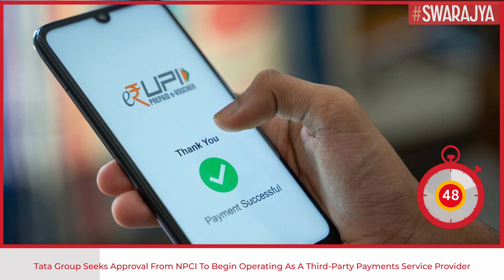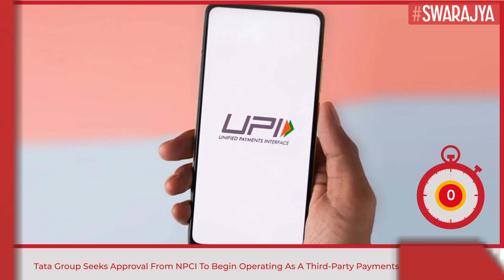Tata UPI App? Tatas Seeking Entry Into UPI Space As Third-Party Payments Service Provider: Report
The Tata Group is reportedly seeking approval from the National Payments Corporation of India to begin operating on the United Payments Interface (UPI) as a third-party payments service provider that offers digital payments services.

The group's digital commerce unit, Tata Digital, is negotiating with ICICI Bank to power its UPI infrastructure, according to Economic Times reporting.

Tata Digital has also carried out discussions with another top private lender as an additional banking partner.